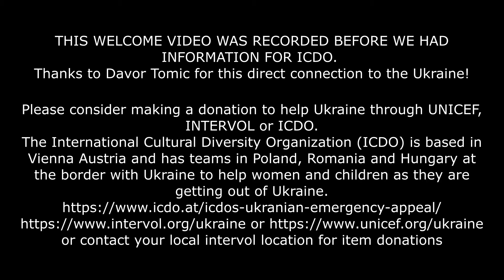GANANDA SINGS FOR UKRAINE WELCOME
GANANDA SINGS FOR UKRAINE Virtual Concert Event.

Please consider making a donation to help Ukraine through UNICEF, INTERVOL or ICDO.
The International Cultural Diversity Organization (ICDO) is based in Vienna Austria and has teams in Poland, Romania and Hungary at the border with Ukraine to help women and children as they are getting out of Ukraine.